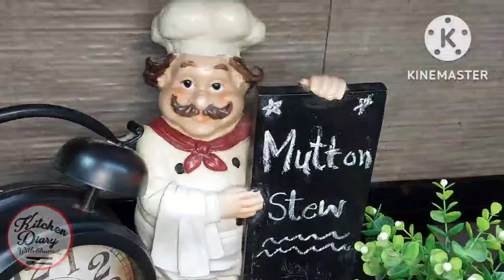Mutton Stew مٹن اسٹو Easy recipe ll Kitchen Diary with Shumaila